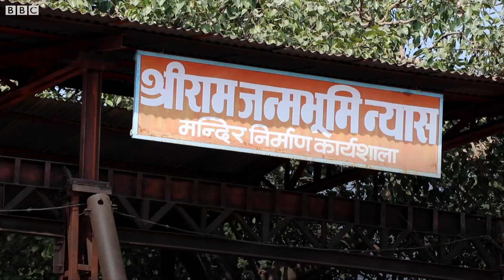Ayodhya Verdict: Ram Temple कौन बनाएगा और Muslims कहां बनाएंगे Masjid? (BBC Hindi)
अयोध्या के कारसेवकपुरम में राम मंदिर के निर्माण का काम विश्व हिंदू परिषद की देखरेख में कई साल से जारी है. अब अदालत के आदेश के बाद केंद्र सरकार को इस काम के लिए एक ट्रस्ट बनाना है. तो क्या आगे भी मंदिर निर्माण में वीएचपी की भूमिका होगी? मंदिर का निर्माण कौन करेगा, कैसे होगा, और मस्जिद बनी तो कहां बनेगी? देखिए बीबीसी संवाददाता ज़ुबैर अहमद की ग्राउंड रिपोर्ट.